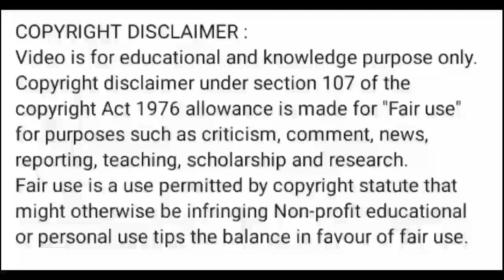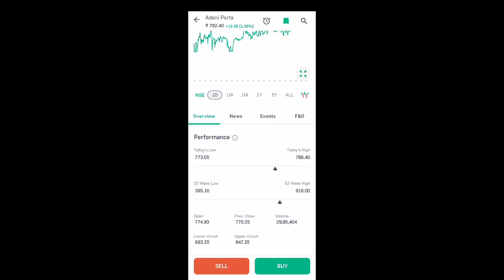adani ports share news today l adani ports share price today l adani ports share latest news today